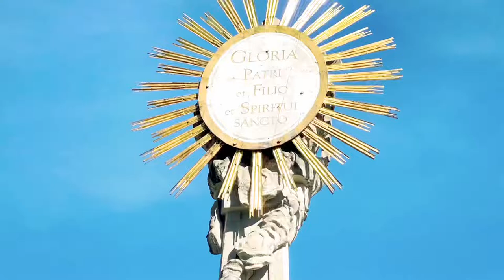Part-3. The Beauty of Spital am Phyrn (Austria-Europe). Pilipina’s Squad Hiking Tour @ Autumn2021.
Spital am Pyhrn is a municipality in the district of Kirchdorf an der Krems in the Austrian state of Upper Austria.

Top 7 Things to do in Spital am Pyhrn, Austria

Spital am Pyhrn in Austria, from Europe region, is best know for Nature & Wildlife Areas. Discover best things to do in Spital am Pyhrn with beautiful photos and great reviews from traveller around the world here! Its really amazing at the other side of this place .

So guys if you are interested to visit this place just do a research more info about this beautiful place .

mountainhikingwithmyhubbyandmyclosedfriendwithloveallthewayfromAustria-Europe